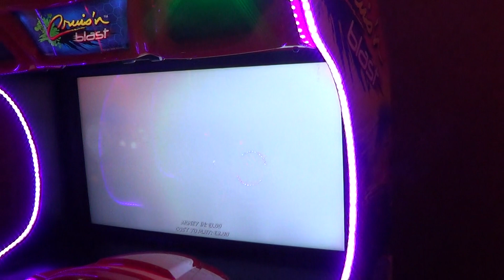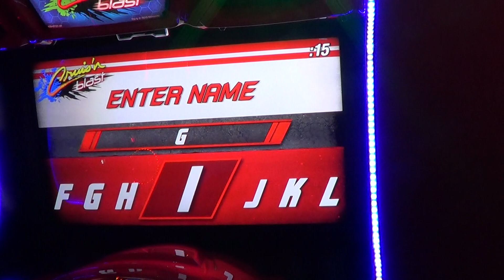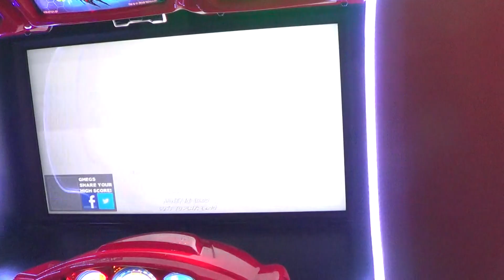Cruis'n Blast, arcade racing game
The local amusement park has a small selection of arcade racing games, so I thought I'd record some footage off them. This is the latest entry to the Cruis'n series from Raw Thrills, I was surprised to see something this new over here. It was certainly colorful and fast, the epitome of arcade racer in that regard.

Recorded in Linnanmäki Amusement Park, Helsinki, Finland on third of August, 2017.

for all your arcade racing game needs.